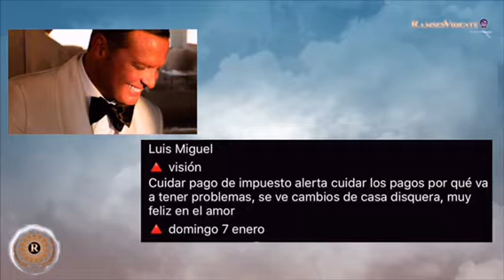Luis Miguel es demandado por falta de pago de alquiler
Ramsesvidente🔮®
Visióncumplida✅